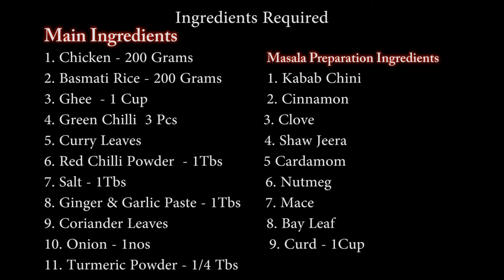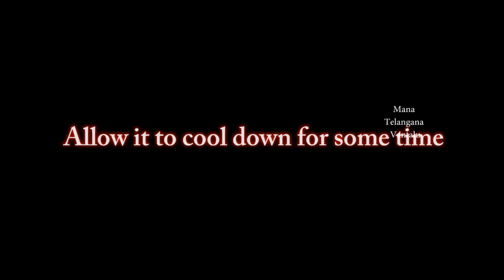Chicken Pulao For Couple @ Mana Telangana Vantalu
Chicken Pulao for Couple. Simple way to cook Puloa in minutes for two people/Couple.

We upload videos which are cooked at my home using home made ingredients and process is also very simple. Cooking would become easy after watching our videos.